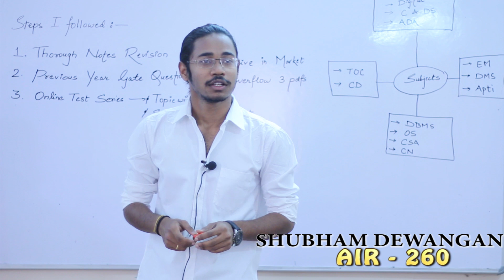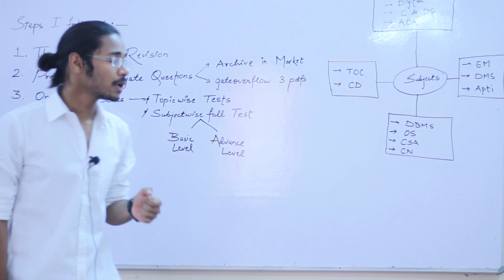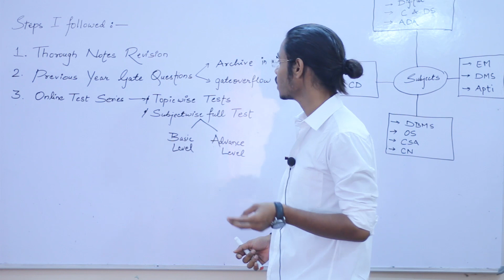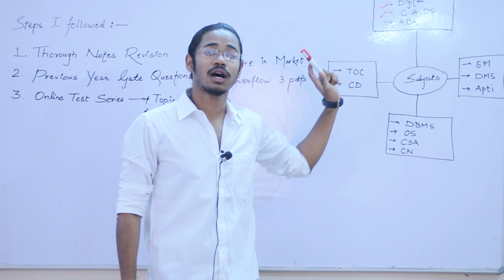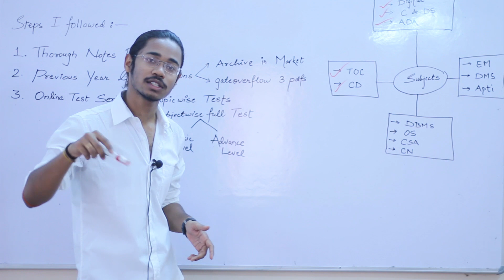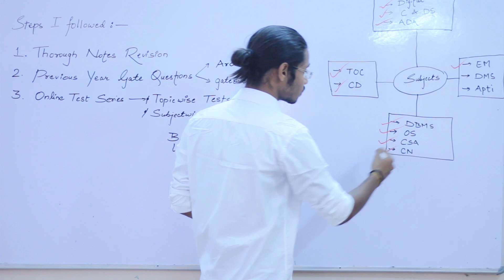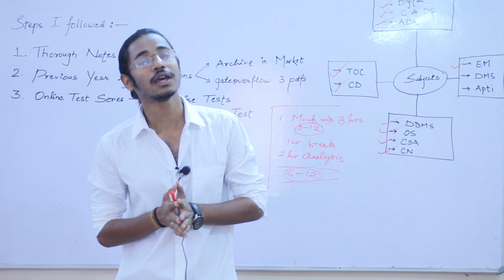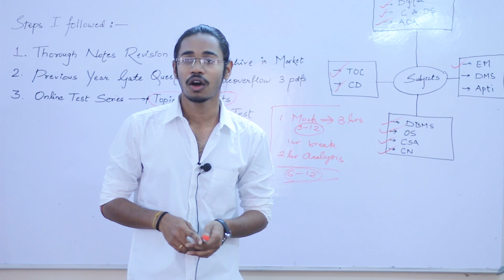Shubham Dewangan AIR-260 CS GATE 2018 | GATE CS Preparation Strategy Plan | i-Gate Bhilai Topper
Gate toppers 2018 Computer Science. Here is a video of Gate CS topper Shubham Dewangan (AIR-260, CS, GATE 2018) at i-GATE Bhilai.

He is final year student of BIT-Durg and cleared the GATE 2018 in first attempt.

i-Gate is an educational institute which has trained thousands of students in Chhattisgarh for the Gate Exam .It was established 11 years back with a prime motto to make students ready to clear Gate Exam.I-Gate was established by Mr. Siddharth Shukla . He has more than 14 years of teaching experience in I-Gate Coaching. He has published a number of papers in international Journals. Numerous Students have been selected in IITs and PSUs under his guidance.